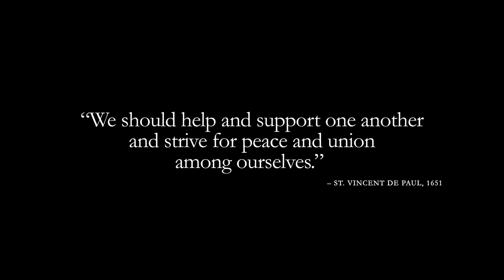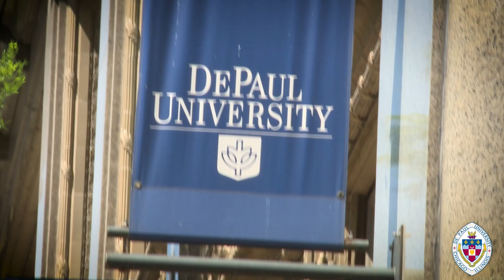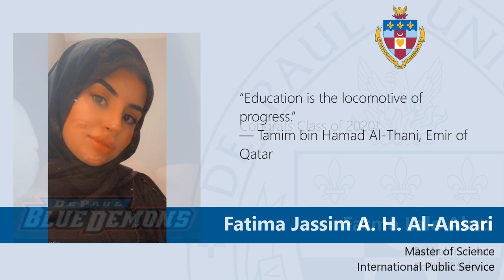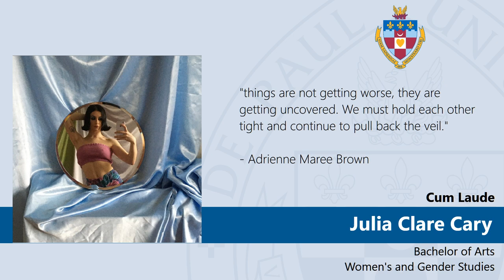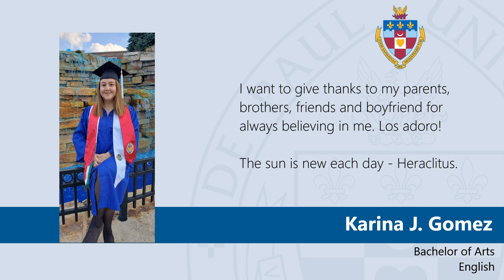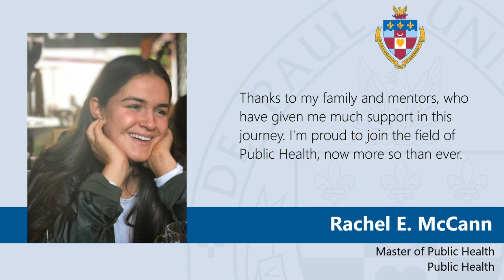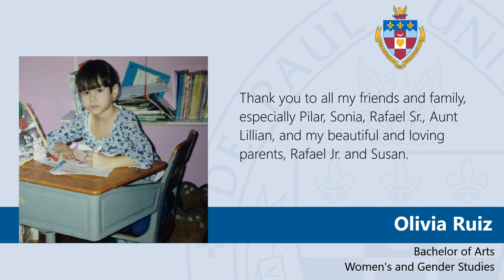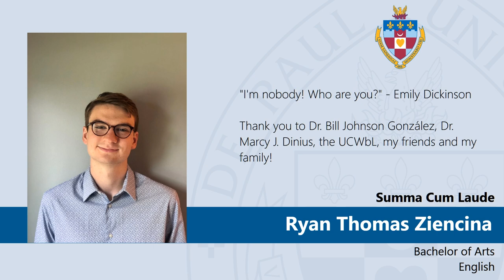DePaul College of Liberal Arts and Social Sciences | Spring 2020 Online Commencement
Congratulations, graduates! Welcome to the Spring 2020 online commencement ceremony for DePaul University’s College of Liberal Arts and Social Sciences. Today we honor all that the Class of 2020 has achieved. 🎓